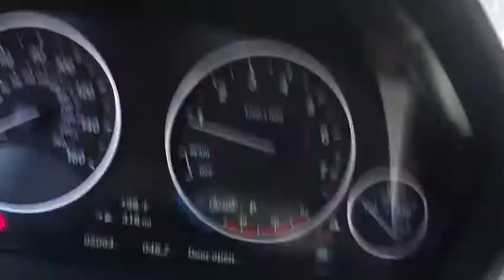2017 BMW 3 Series Walk-Around Huntington, Suffolk County, Nassau County, Long Island, NY BL2394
2017 BMW 3 Series Walk-Around
2017 BMW 3 Series 330i xDrive - Stock#: BL2394 - VIN#: WBA8D9G54HNU61226

Habberstad BMW
945 East Jericho Turnpike

This BMW 3 Series has a strong Intercooled Turbo Premium Unleaded I-4 2.0 L/122 engine powering this Automatic transmission. Wireless Streaming, Window Grid Diversity Antenna, Wheels: 17 x 7.5 Lt Alloy Double-Spoke (Style 392).*These Packages Will Make Your BMW 3 Series 330i xDrive the Envy of Onlookers*Wheels w/Silver Accents, Valet Function, Trunk Rear Cargo Access, Trip Computer, Transmission: Sport Automatic, Transmission w/Driver Selectable Mode and STEPTRONIC Sequential Shift Control w/Steering Wheel Controls, Tracker System, Tires: P225/50R17 All Season, Tire Specific Low Tire Pressure Warning, Tailgate/Rear Door Lock Included w/Power Door Locks, Systems Monitor, SULEV Emissions, Strut Front Suspension w/Coil Springs, Sport Seats, Sport Leather Steering Wheel.